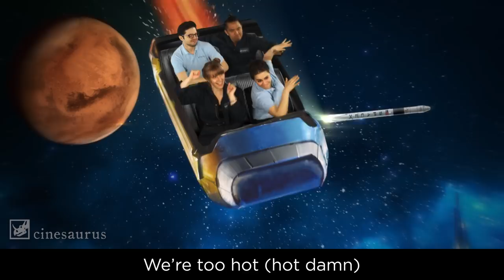SpaceX Launch You Up (Uptown Funk Parody)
THIS VIDEO IS A PARODY OF THE ORIGINAL "UPTOWN FUNK" by Mark Ronson feat. Bruno Mars and does not infringe on the copyright of Sony Music Entertainment (SME).

This video was created by fans of SpaceX and does not reflect the views of SpaceX or its partners.

You Elon MUST share this SpaceX music video, and help promote the future of science and space exploration! GoBold (Lyrics at the bottom!)

Vocals & Audio Mixing by Art Johnson
Costuming & Wardrobe by Brigid Lohman

Special thanks to Kevin McCarthy for the sweet Tesla Model S! [mccarthypiano.com]

Why did we make this video?
Well, first off, we here at Cinesaurus really love getting amped by dope music, especially when it has a good message. Second, we are huge fans of SpaceX and everything they are doing here on Earth and in Space to get us to other planets. We like to do anything we can to help support space science and think you should too! Get your friends excited about what SpaceX, NASA, or your favorite space company is up to!

Who is Cinesaurus?
Cinesaurus is a creative powerhouse obsessed with telling stories through branded digital content that people actually want to watch and share. Collectively, their videos have accumulated over 200 million views and millions of shares via Facebook and Twitter. They have created branded video content for Google, Dell, Discovery Channel, Sony Playstation, Dolby, Nestlé, and more. Their work has been reported on by The New York Times, The Hollywood Reporter, NPR, The Huffington Post, and every blog you’ve ever heard of.

Cinesaurus digs content that excites people about the future, and is looking to creatively integrate brands that share their mission.

LYRICS
SpaceX, we go bold
We launch rockets, we write code
This one got that Musk smell
That Shotwell's a straight master chief
Rollin’, controllin’, pitch n’ yaw keep it steady
Got a target on a boat on a pond
Had a miss before, now we’re ready

We’re too hot (hot damn)
Make a Falcon land and re-fire, man
Told Orbital to retire, man
Ooh, that’s hot (too soon)
Soon enough we’re gonna be Martian

Load up yo’ RP-1 (fuel)
Load up yo’ liquid oxy (fuel)
Load up yo’ hypergolic (fuel)
‘Cause Draco’s thrust gon’ give it to ya
‘Cause Elon Musk gon' give it to ya
‘Cause cosmic lust is livin’ in ya
Our satellites will make WiFi spots
Launch and land and re-launch

Earth, wait a minute
Ship to Mars, put some people in it
On a trip, a real Star Trek
Yo Elon, get the S
Ride from West coast, East coast
Supercharge in every city
If we throttle up, we gon' peel out
Quicker than a gassed Lamborghini

Fly to space more than Disneyland
Elon’s the actual Iron Man
Ain’t talkin’ about no Mars One scam
Launch pads are leased with our money (Privatized)

Shotwell, there’s no one COOler (woo)
Booster engines, thank you Mueller (woo)
Musk is bringin’ us the future (woo)
‘Cause Lockheed just can’t give it to ya
‘Cause Boeing just can’t give it to ya
And NASA’s got big leaps to show ya
Outer space flight and at half the cost

Falcon 9, land on it
SpaceX-y, you flaunt it
Mars colony, home loan it
Boost back and land on a drone ship
Go to Mars
Die on it
If you SpaceX then launch it

SpaceX launch you up (space what?)